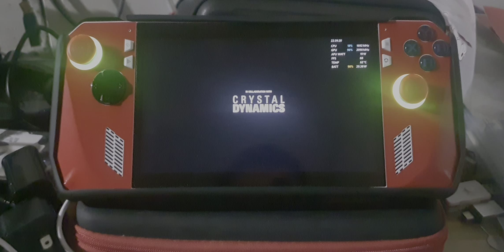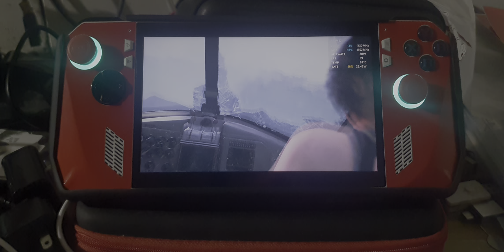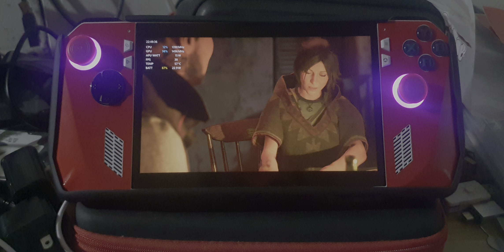Shadow of the Tomb Raider 15w | ROG Ally | 1080p 120hz | 4gb Vram